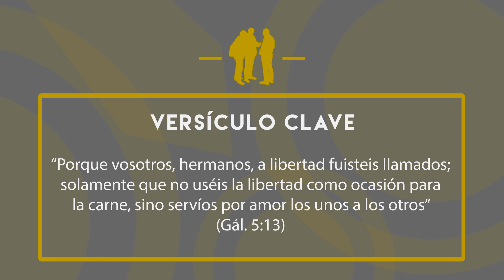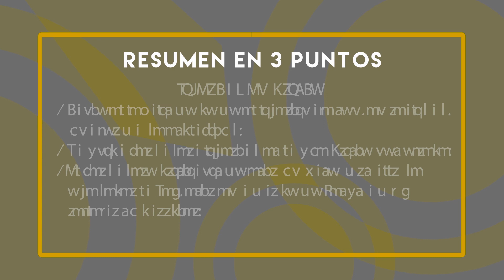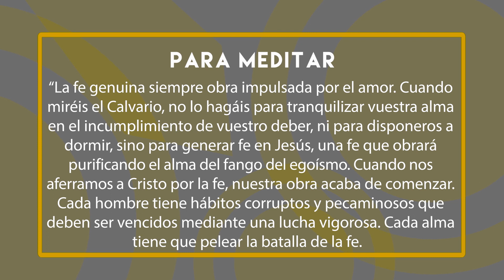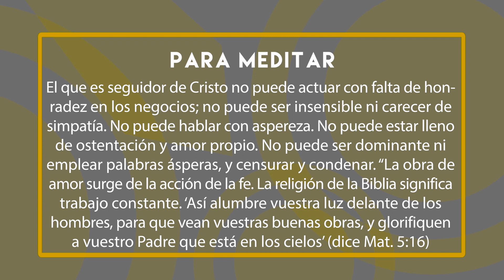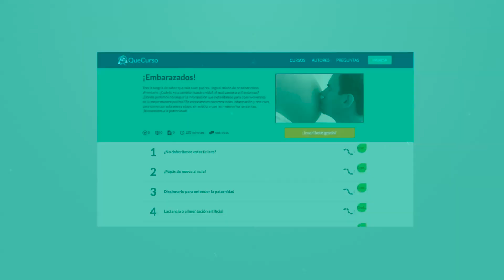Libertad en Cristo - Punto de encuentro con la Biblia - 01x11 - Escuela Sabática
Programa de TV basado en los temas de las Guía de Estudio de la Biblia (escuela sabática). Presentado por Nelson Salgado y jóvenes teólogos de la Facultad Adventista de Teología de Sagunto, España.

Producción Ejecutiva: HopeMedia.
Director de producción: Pablo Sánchez.
Producción y guión: Esther Azón.
Presentación: Nelson Salgado.
Invitados: Israel Guntín, Sara Pastor y Josías Félix.
Realización y postproducción: Jose Luis Ramos y Miguel Ángel Aragües.
Regidoras: Maira Vieira y Esther Azón.
Camarógrafos: Miguel Ángel Aragüés, Jon Torrontegui y Tania Salgado.
Sonido: Aitor Hidalgo.
Banda sonora: Denis Boidi.
Locución: Esther Azón.
Agradecimientos: Editorial Safeliz. Escuela Sabática 2017.